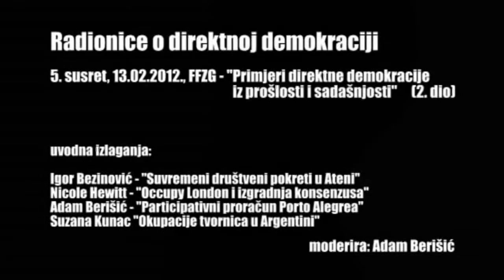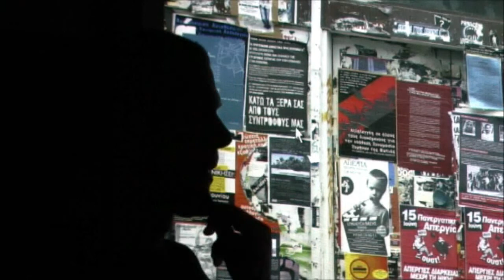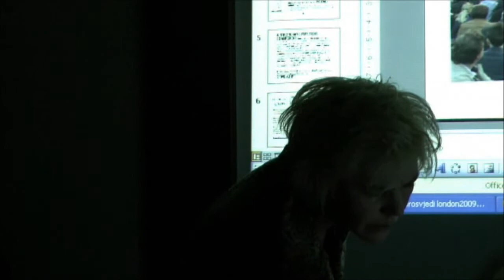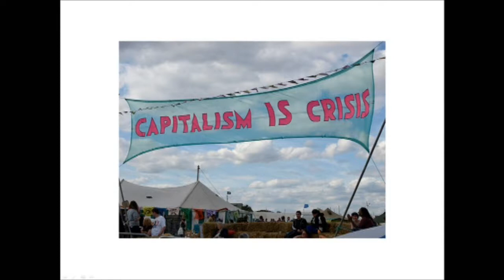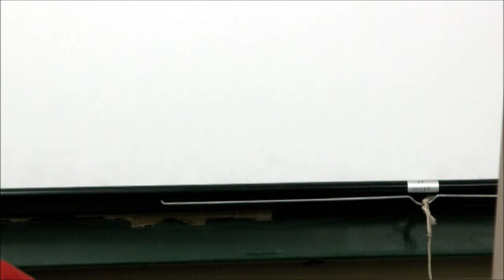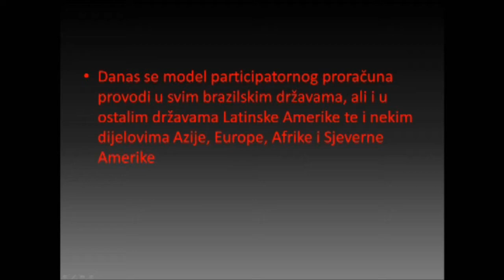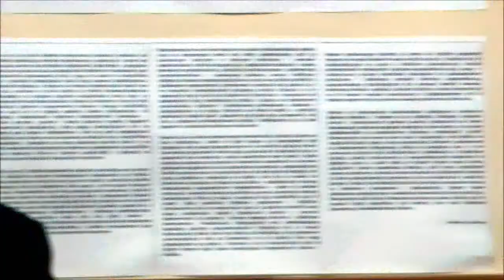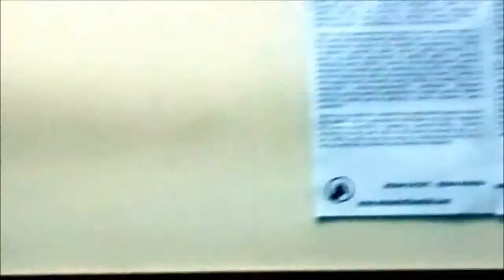Radionice o direktnoj demokraciji, 5. susret, 13.2.2012.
U ponedjeljak, 13. veljače 2012., u 18 sati u prostoriji A-001 nastavio se ciklus otvorenih radionica o direktnoj demokraciji, koje su se održavale tokom siječnja i veljače 2012. na Filozofskom fakultetu u Zagrebu. Pogledajte radionicu pod nazivom "Primjeri direktne demokracije iz prošlosti i sadašnjosti (2. dio)"

Često se čuje prigovor da je direktna demokracija samo lijepa ideja, ali da nije provediva u praksi. Može li se dokazati suprotno? Nakon što smo na prethodnoj radionici tematizirali neke primjere direktne demokracije iz prošlosti, u drugom nastavku "Primjera direktne demokracije iz prošlosti i sadašnjosti" bavit ćemo se recentnim primjerima direktnodemokratskih praksi. Bit će riječi o "prosvjednim plenumima", tj. direktnodemokratski organiziranim protestima u Grčkoj i Velikoj Britaniji, ali i o primjerima iz Argentine i Brazila (Porto Alegre) koji pokazuju da direktna, odnosno participativna demokracija može funkcionirati na duže staze. Kratka uvodna izlaganja, nakon kojih će uslijediti diskusija, održat će Igor Bezinović, Nicole Hewitt, Suzana Kunac i Adam Berišić.